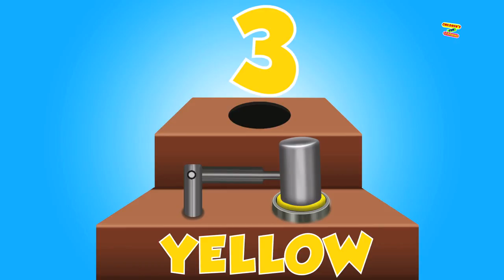Tow Truck Garage | Road Roller | Construction Vehicle | Car Repair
Childrens Fun Learning presents a new tow truck car repair series to the mischievous toddlers. As you kids see while doing his duty our street vehicle, a road roller got damaged in the middle of the street or tire got punctured, or many other reasons are there but which vehicle help them? So, we are here to introduce our tow truck, who help other cars and trucks, heavy vehicles, police vehicles and so on, to get repair in our car repair garage.
Enjoy this video with us!